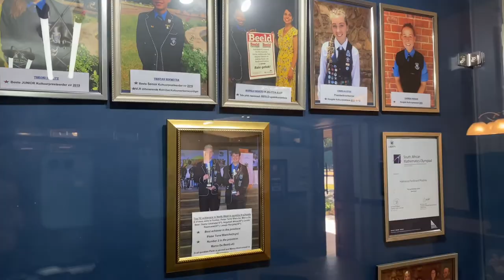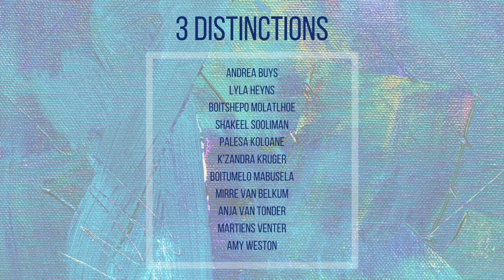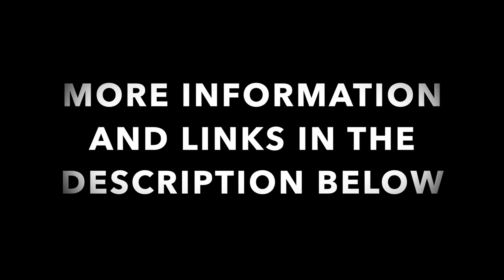SCENE 14: The Principal's speech - Die Hoof se toespraak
English follows Afrikaans text.

Mnr. A Labuschagne, ons Hoof, verduidelik die hartklop van Ferdies aan julle, en vertel mooi waarom ons so trots is om blou-Ferdie-bloed te hê.

Indien u wil aansoek doen by Ferdies, besoek gerus ons opedagwebtuiste
Mr. A Labuschagne, our Principal, explains the heartbeat and core of Ferdies, and also tells you why we are so proud to have blue-Ferdie-blood.

If you would like to apply at Ferdies, please visit our open day